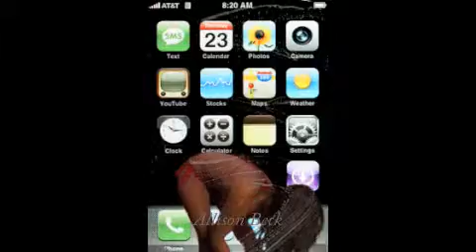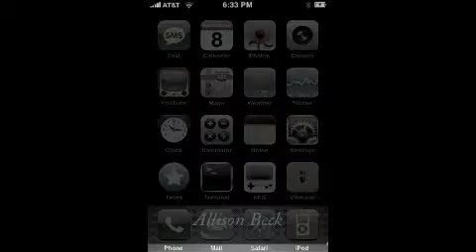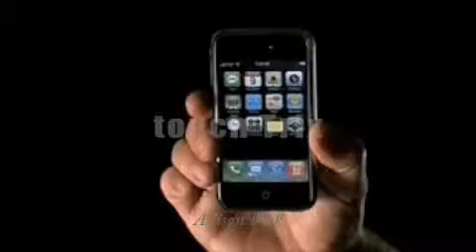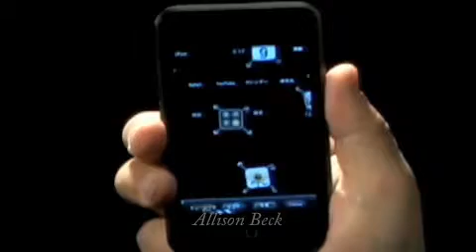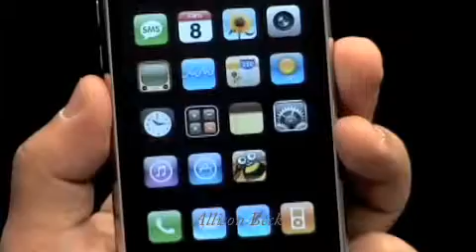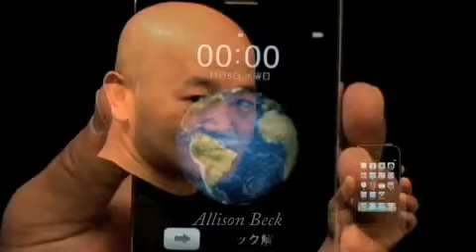ML 45248675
Video Migrado